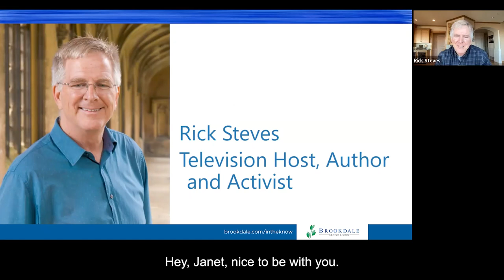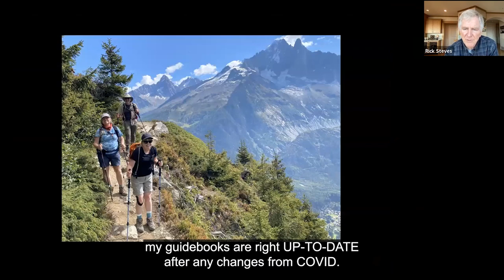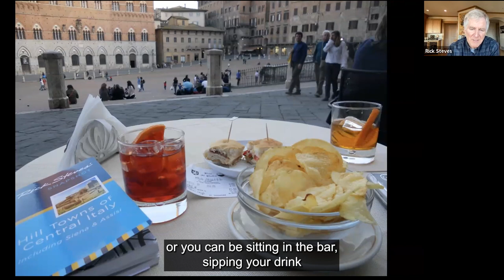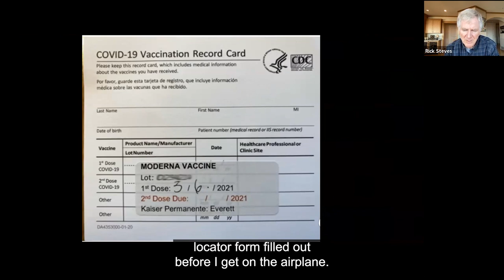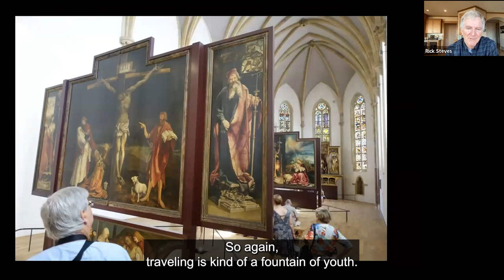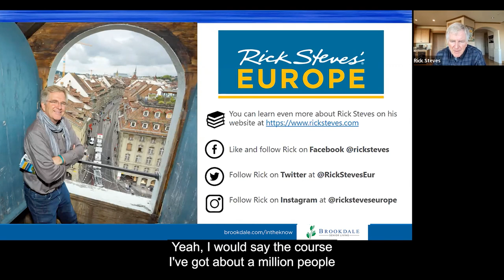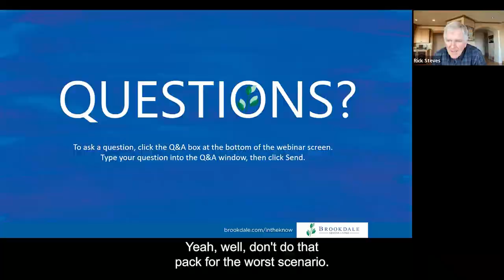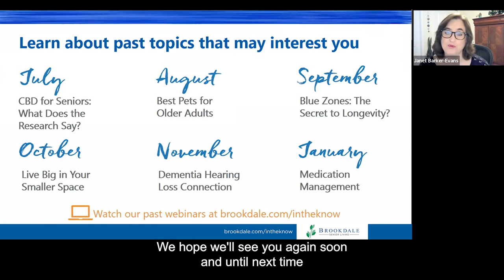In The Know: Travel Tips in the Age of COVID-19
Watch our March webinar, Travel in the Age of COVID-19, as Rick Steves talks about travel during the pandemic, especially for older adults.